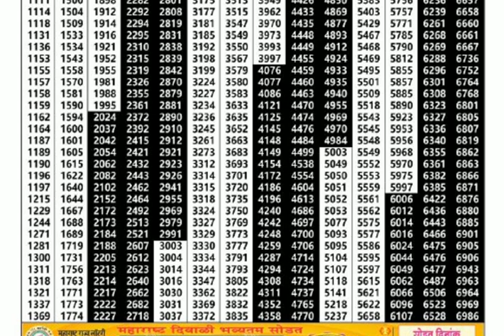MAHARASHTRA LAXMI WEEKLY LOTTERY LIVE DRAW RESULT 4:15 PM 26.10.2024